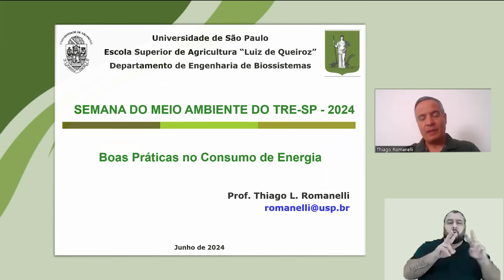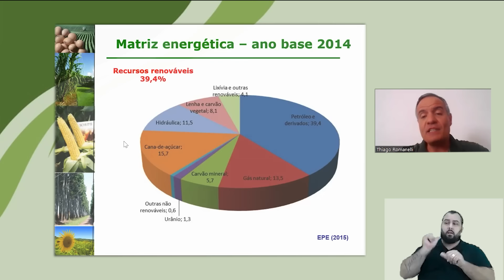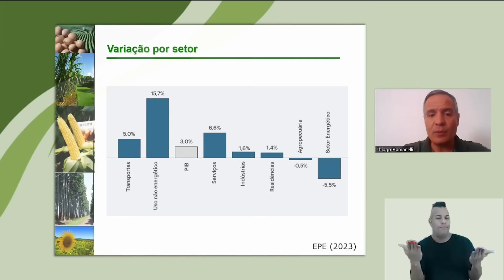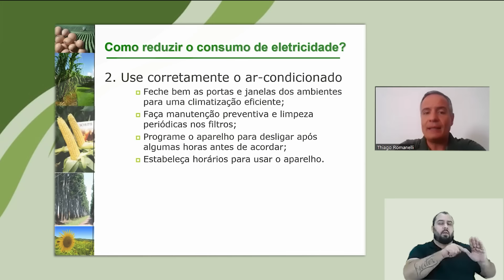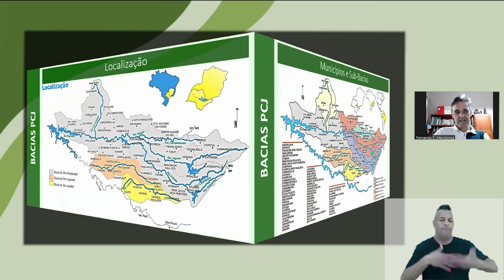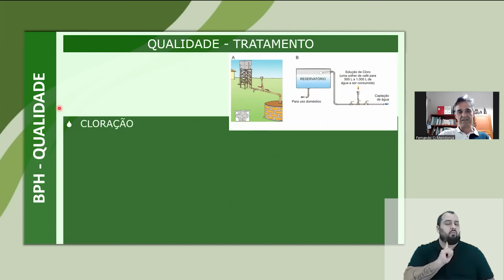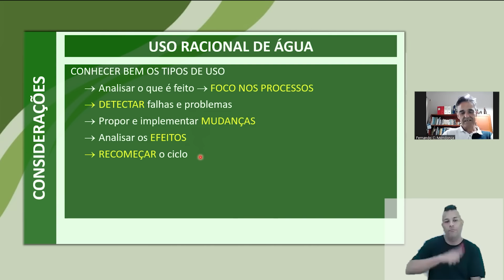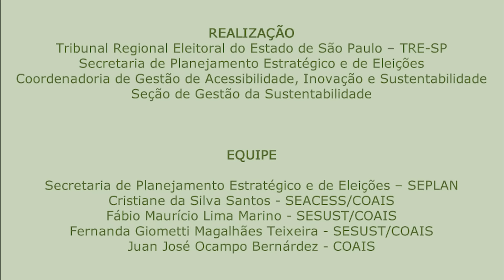Semana do Meio Ambiente 2024 - Boas práticas no consumo de água e de energia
SEMANA DO MEIO AMBIENTE 2024
 26/06/2024

PALESTRA: BOAS PRÁTICAS NO CONSUMO DE ÁGUA E DE ENERGIA
Thiago Romanelli (palestrante)
Fernando Campos Mendonça (palestrante)
Carla Souza Tôrres Abreu (mediadora)

REALIZAÇÃO
Tribunal Regional Eleitoral do Estado de São Paulo – TRE-SP
Secretaria de Planejamento Estratégico e de Eleições
Coordenadoria de Gestão de Acessibilidade, Inovação e Sustentabilidade
Seção de Gestão da Sustentabilidade

EQUIPE

Secretaria de Planejamento Estratégico e de Eleições – SEPLAN
Cristiane da Silva Santos - SEACESS/COAIS
Fábio Maurício Lima Marino - SESUST/COAIS
Fernanda Giometti Magalhães Teixeira - SESUST/COAIS
Juan José Ocampo Bernárdez - COAIS

IDENTIDADE VISUAL, GRAVAÇÃO, EDIÇÃO E TRANSMISSÃO DO EVENTO
Flávia Machado – SETCD/COSE/STI